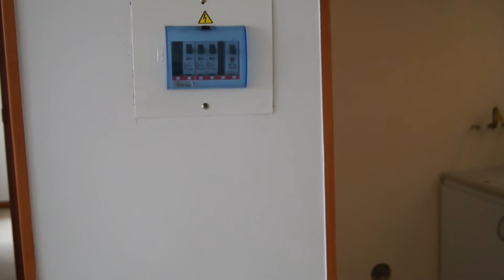Arriendo Apartamento Camino de las Americas